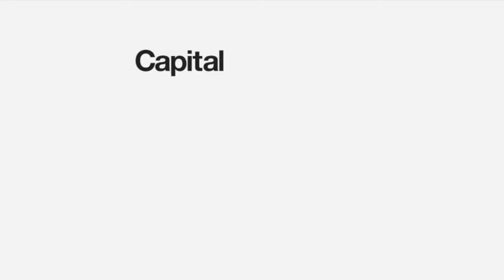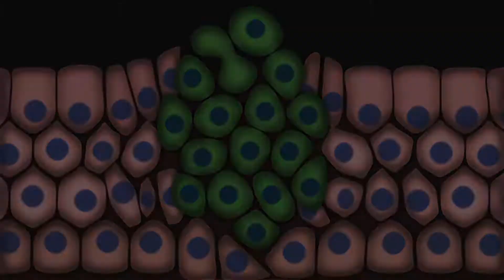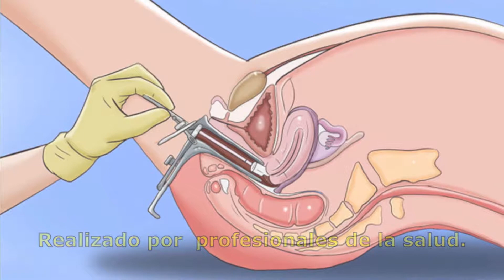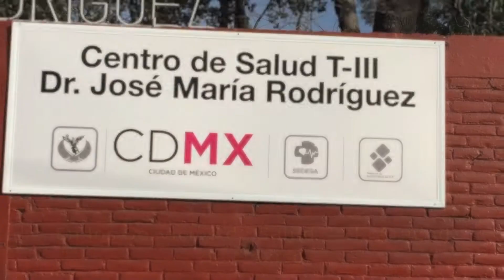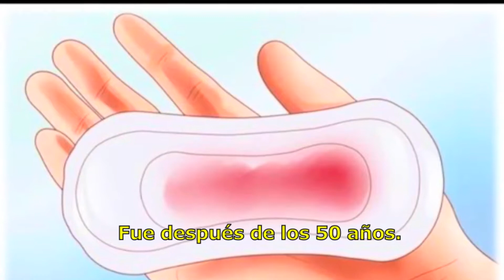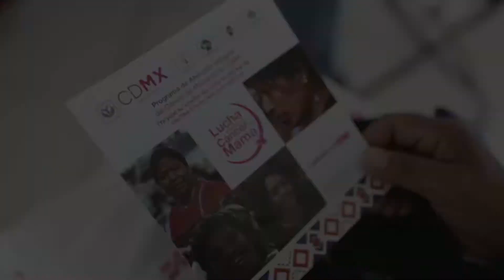Detección y atención oportuna de cáncer en las mujeres | Náhuatl subtítulado al español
El cáncer de mama, cáncer de cuello uterino y el cáncer de ovario, son los tipos de cáncer que se presentan con mayor frecuencia en la mujeres. Las mujeres en la CDMX tenemos derecho a la salud y es nuestra responsabilidad. Es importante detectar y atender el cáncer oportunamente para que las posibilidades de curación sean mayores.